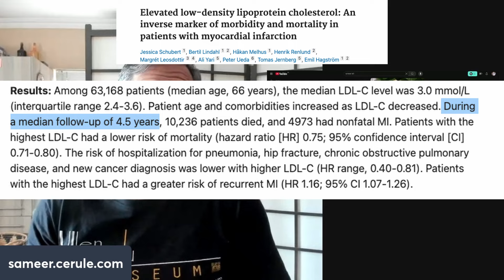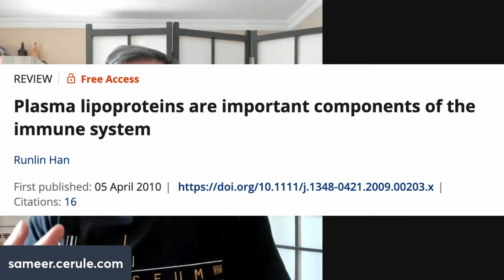ApoB is the new "bad" cholesterol? Response to Simon Hill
ApoB is the new "bad" cholesterol? Response to Simon Hill Stem Cell Support

Do ApoB containing lipoproteins "cause" heart disease? Perhaps, but if so it's in the same way that wheels "cause" traffic accidents. Just as saying wheels cause traffic accidents oversimplifies the true cause, blaming LDL for heart disease misses the bigger picture. Explore new research on Lean Mass Hyper Responders and why high LDL may not be the real culprit behind heart disease in this comprehensive analysis.